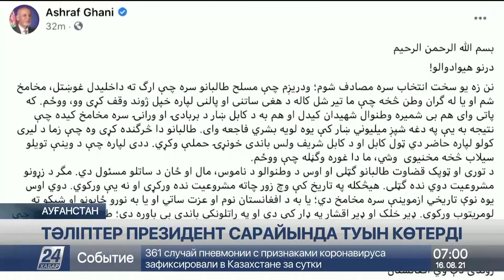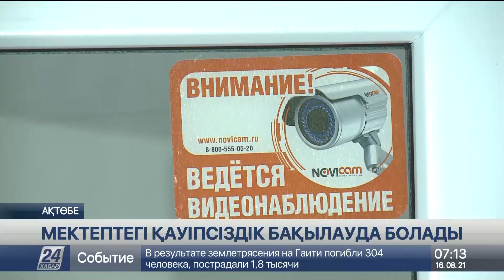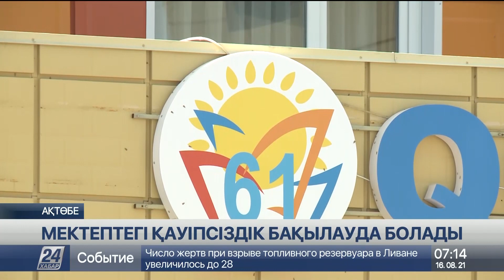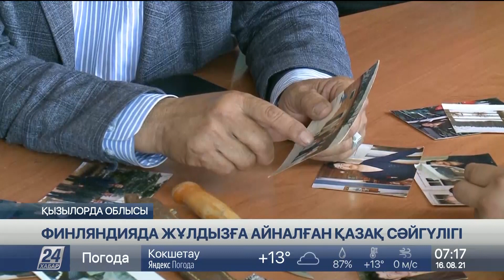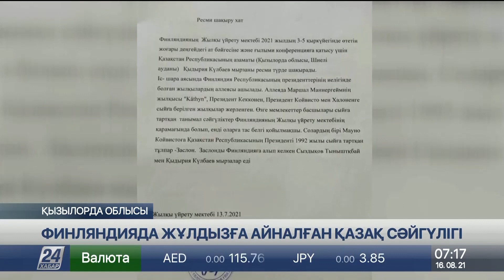16 тамыз 2021 жыл - 07:00 жаңалықтар топтамасы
16 тамыз 2021 жыл - 07:00 жаңалықтар топтамасы

0:00
 ТӘЛІПТЕР ПРЕЗИДЕНТ САРАЙЫНДА ТУЫН КӨТЕРДІ - 00:09
 "ТАЛИБАН" ЕЛДІ ТОЛЫҚ БАСЫП АЛДЫ - 01:44
 ЗІЛЗАЛА ҚҰРБАНДАРЫНЫҢ САНЫ ӨСТІ - 03:35
 БАТПАҚҚА БАТТЫ -  04:42
 ДАУЫЛДАН ЗАРДАП ШЕККЕН ҮЙЛЕР ҚАЛЫПҚА КЕЛТІРІЛДІ - 06:46
 КӨНЕ МЕКТЕПКЕ КҮРДЕЛІ ЖӨНДЕУ ҚАЖЕТ - 09:47
 МЕКТЕПТЕРДЕГІ ҚАУІПСІЗДІК БАҚЫЛАУДА БОЛАДЫ - 11:32
 ФИНЛЯНДИЯДА "ЖҰЛДЫЗҒА" АЙНАЛҒАН ҚАЗАҚ СӘЙГҮЛІГІ - 14:17